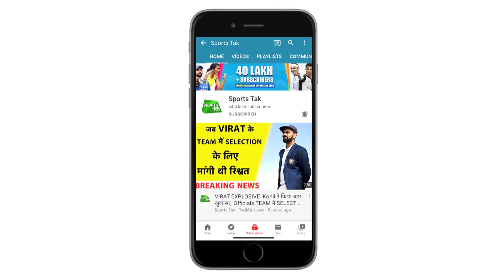कप्तान RAHANE ने भी RISHABH PANT को बताया X FACTOR वाला खिलाड़ी, बांधे तारीफों के पुल | Ind vs Aus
India's captain Ajinkya Rahane praised Rishabh Pant for his dominating 97. Rahane says He is definitely our X factor.